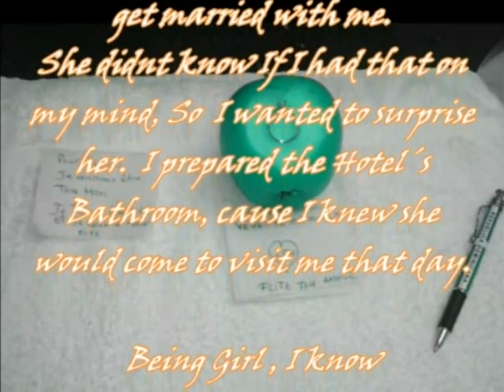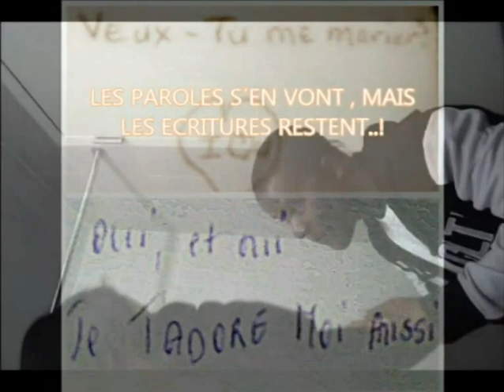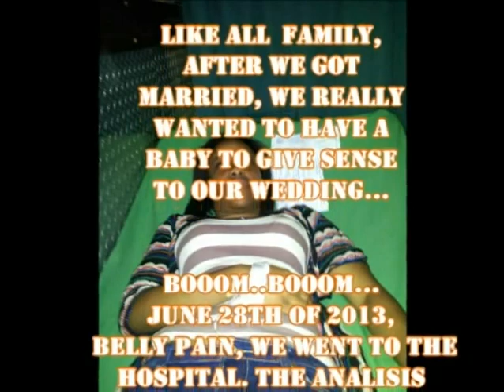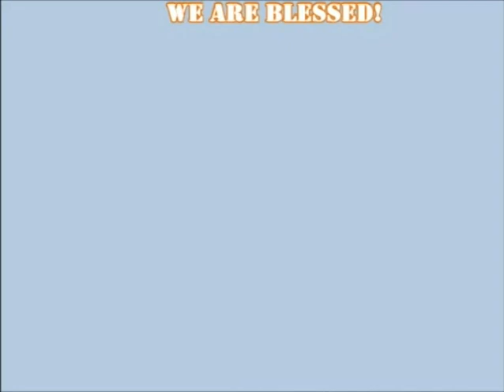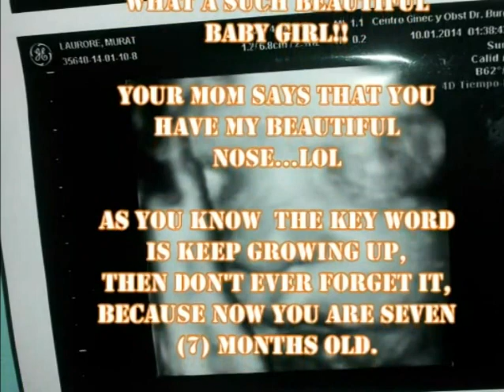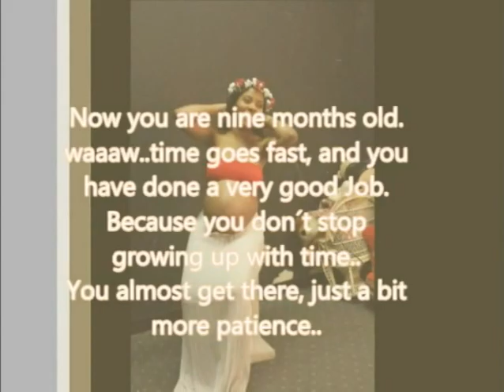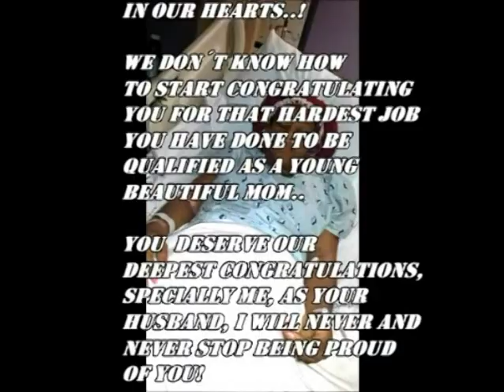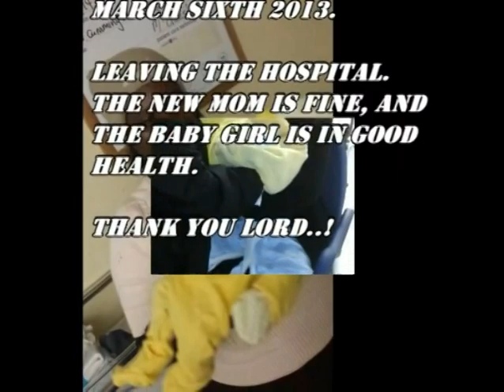Fritz And Laurore´s Marriage Proposal, a big YES said, a child has born, Blessing...!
This video is about a short biography of Chevry Family.